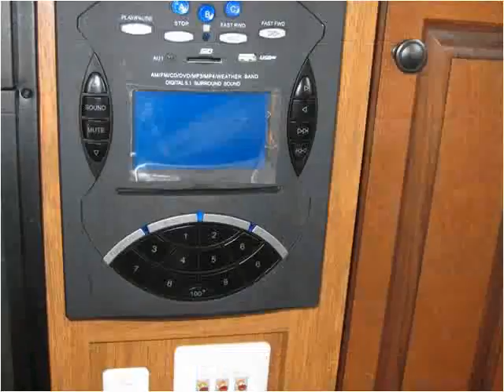2011 Palomino RV Sabre New Cars Dewitt MI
This 2011 Palomino RV Sabre is available from Price Right Cars and Trucks.